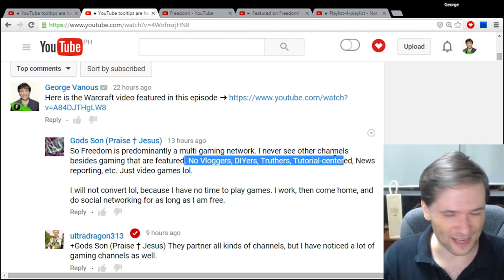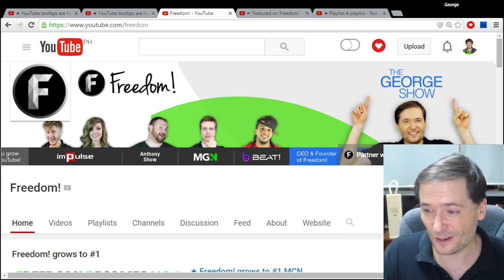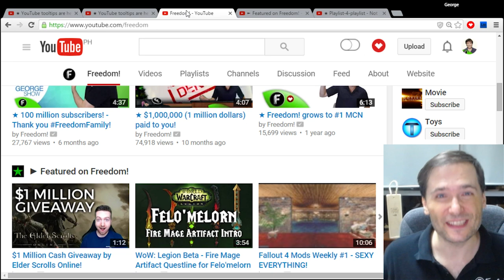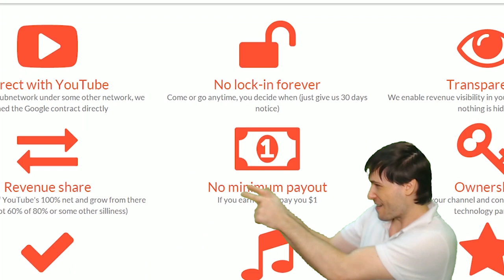★ Get your video on Freedom! - Here is how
Tomorrow, we will feature one of your non-gaming videos on The George Show! - Enter to win :-)

▼ Links

▼ Heartbeat

▼ Freedom!

▼ Music